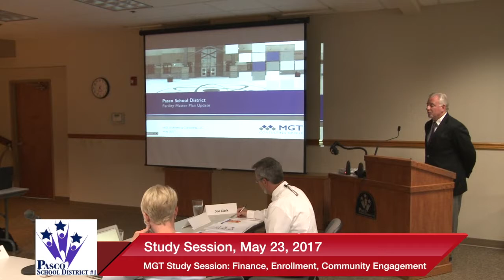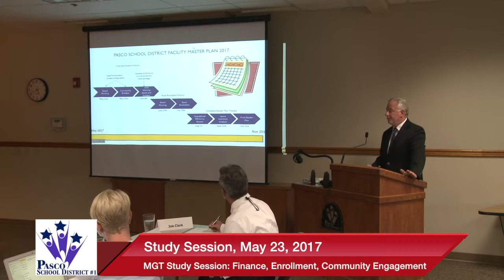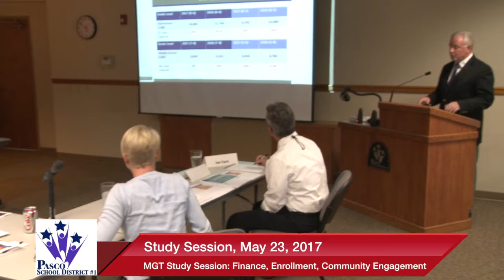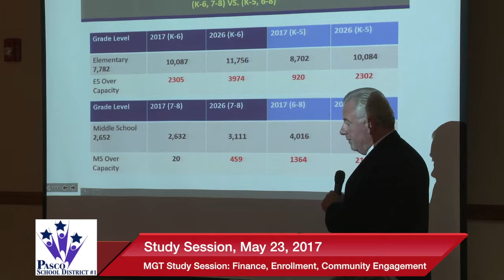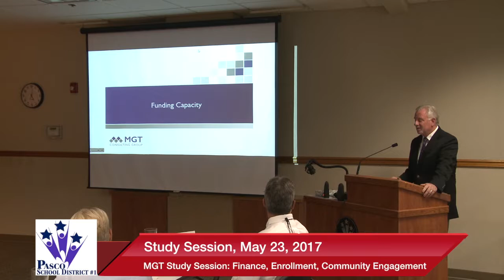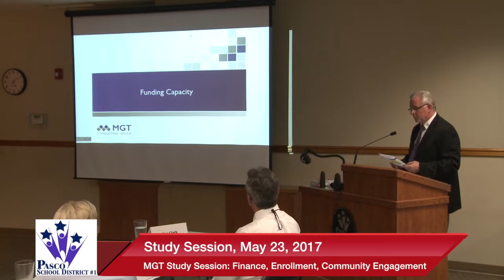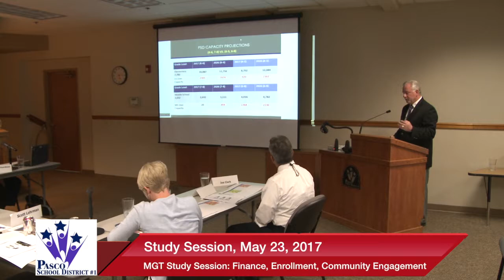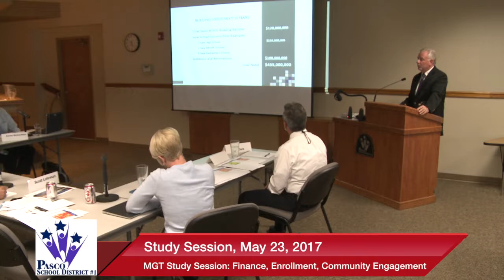May 23, 2017 | Study Session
Coverage of the May 23, 2017 Pasco School District Board of Directors Study Session. Video production courtesy of Pasco City Television, PSC-TV, Channel 191 on Charter Cable in Pasco,